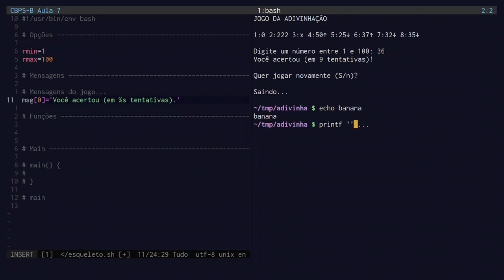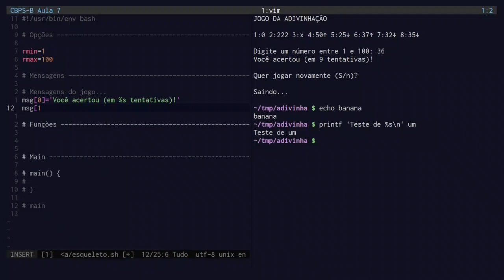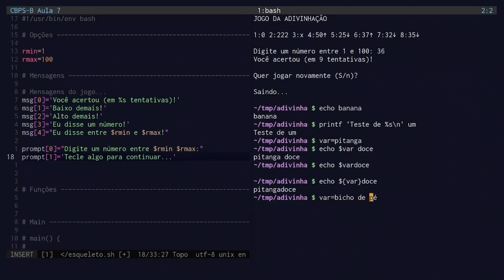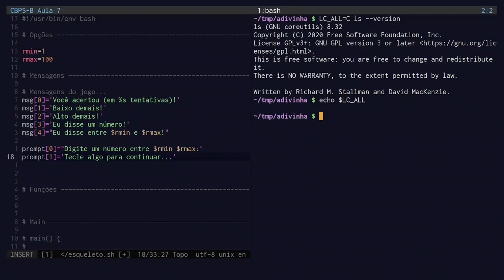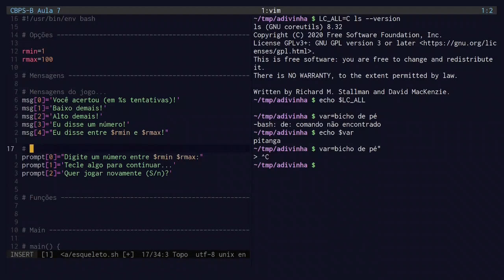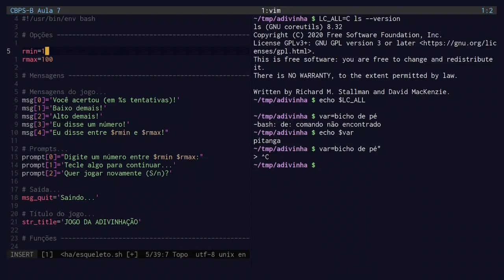Criação de scripts em Bash: jogo da adivinhação - 3/8